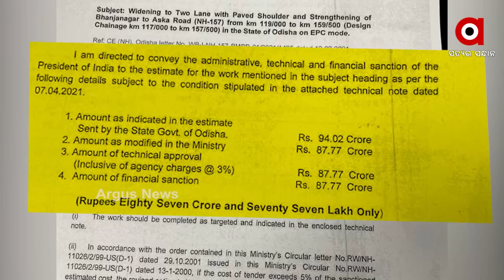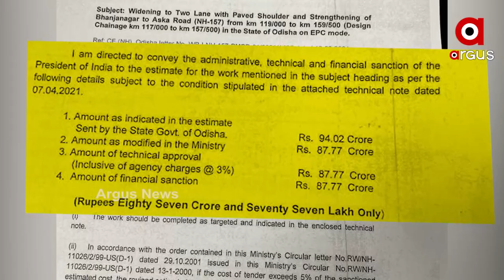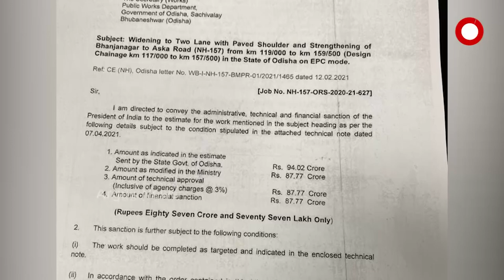ପୁଣି ଦକ୍ଷିଣ ଓଡ଼ିଶାକୁ କେନ୍ଦ୍ର ସରକାରଙ୍କ ବଡ଼ ଭେଟି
ଦକ୍ଷିଣ ଓଡ଼ିଶାକୁ କେନ୍ଦ୍ର ସରକାରଙ୍କ ବଡ଼ ଭେଟି। ଭଞ୍ଜନଗରରୁ ଆସ୍କା ଏନଏଚ୍ - ୧୫୭ର ପ୍ରଶସ୍ତୀକରଣ ପାଇଁ ଟଙ୍କା ମଞ୍ଜୁର । ଉଭୟ ପାଖ ଜାତୀୟ ରାଜପଥ, ଏନଏଚ୍ - ୧୫୭ର ପ୍ରଶସ୍ତୀକରଣ ଓ ଚଲାପଥ ନିର୍ମାଣ ପାଇଁ ଏହି ଟଙ୍କା ମଞ୍ଜୁର କରାଯାଇଛି